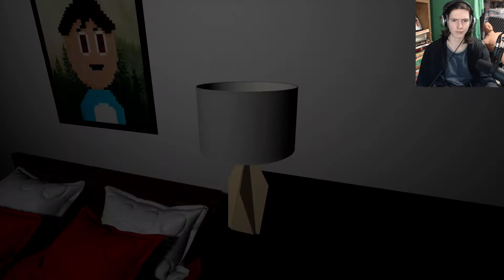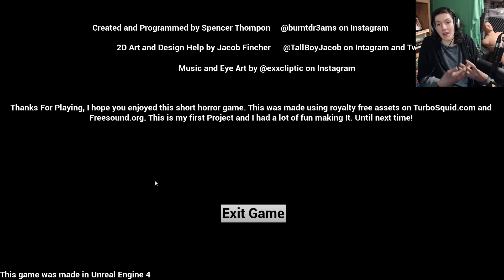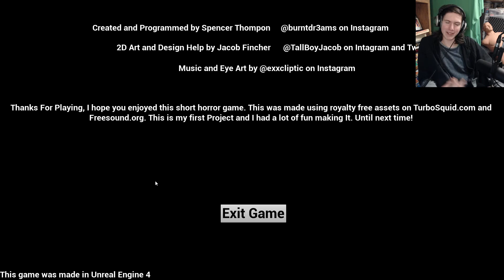Are You Even Really Awake? | Sleepless Dreaming